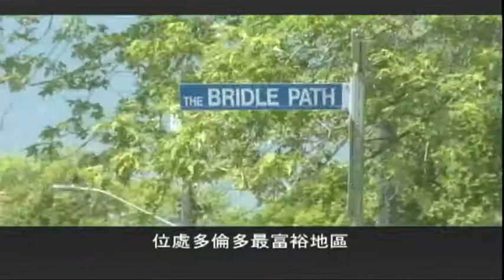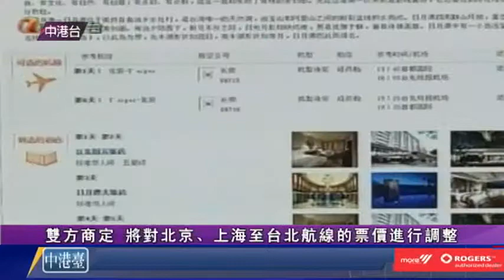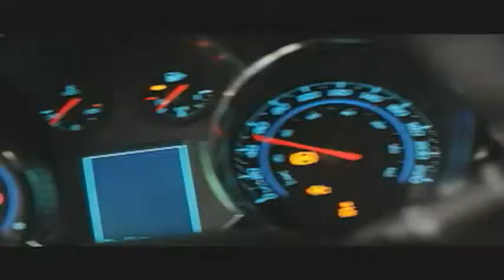0612 新闻 (國) 2/2